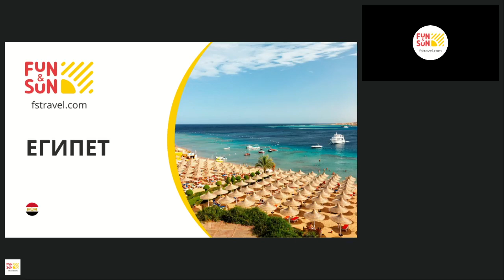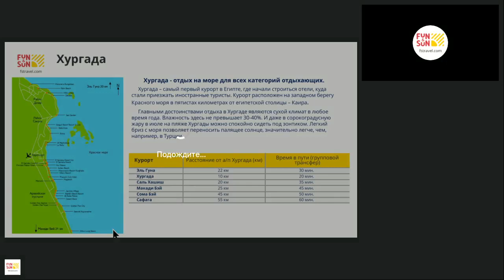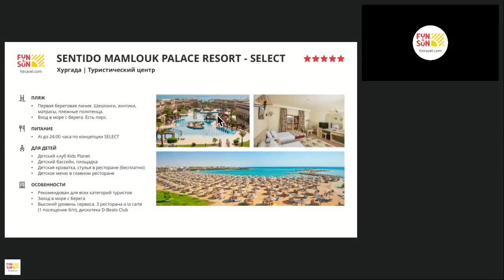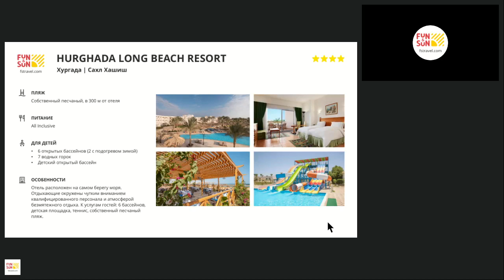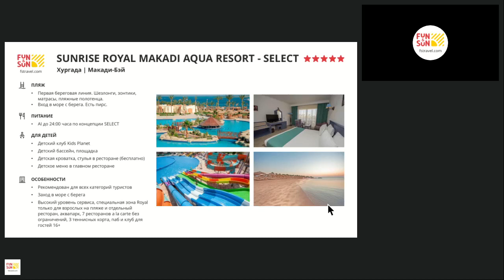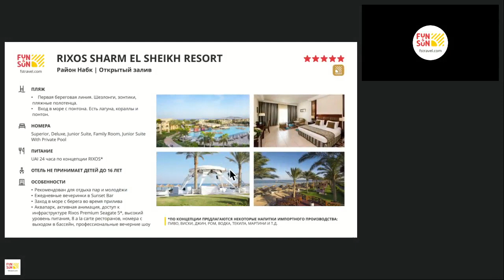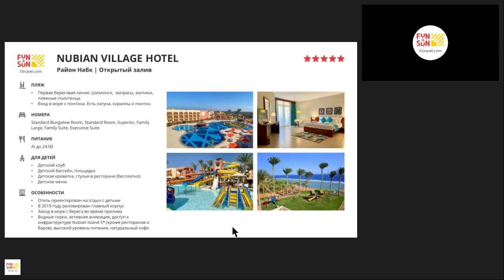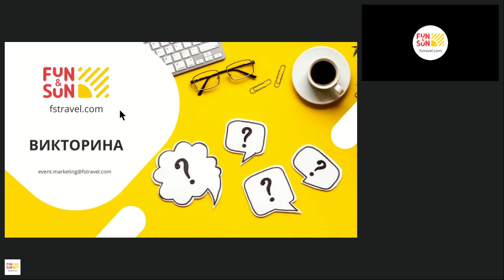Отдых в Египте лучшие курорты и достопримечательности страны